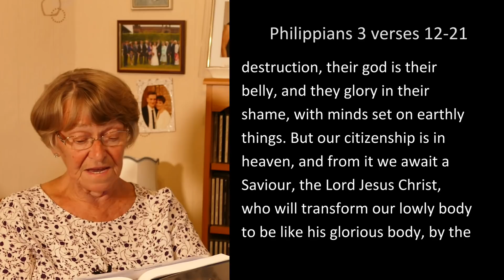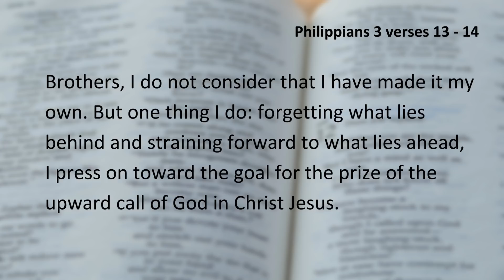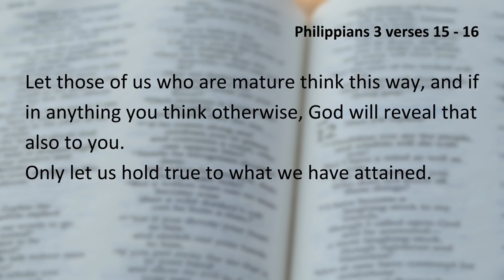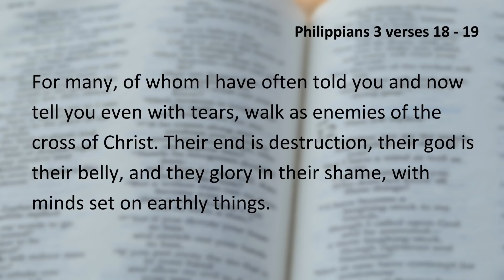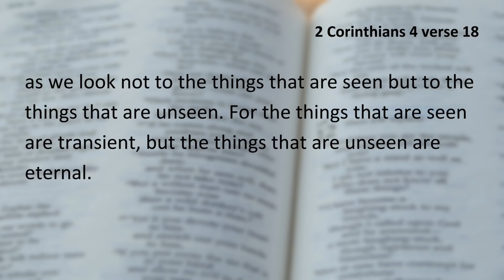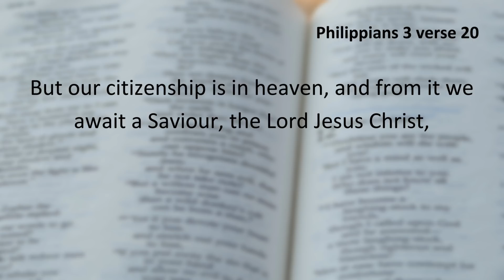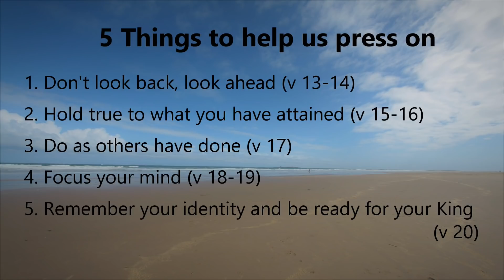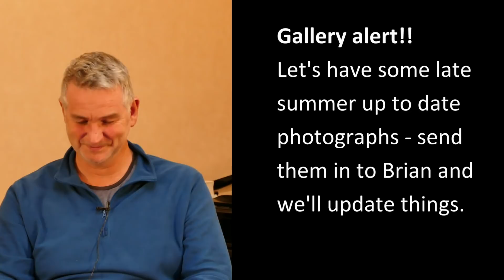6th September Morning - 5 things to help us press on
Join Pastor Rob as he draws 5 lessons out of Philippians chapter 3 which will help us to press on in these difficult days